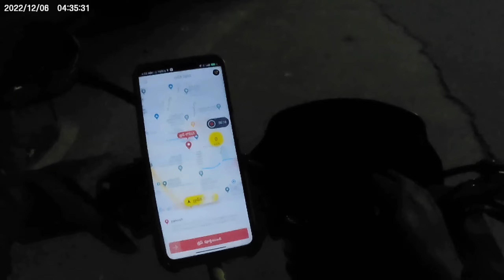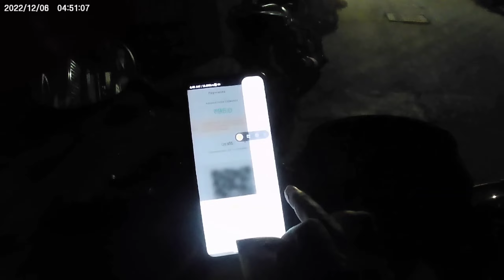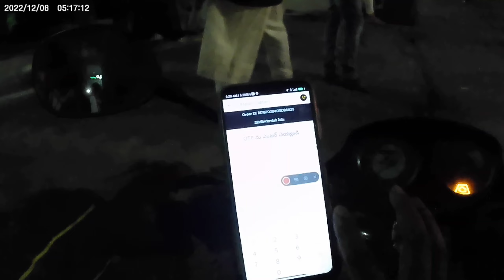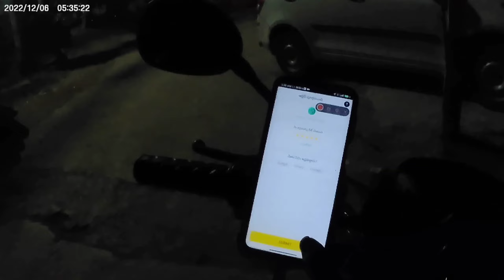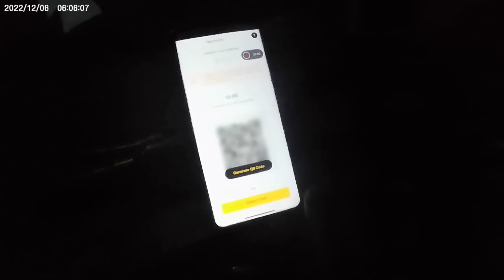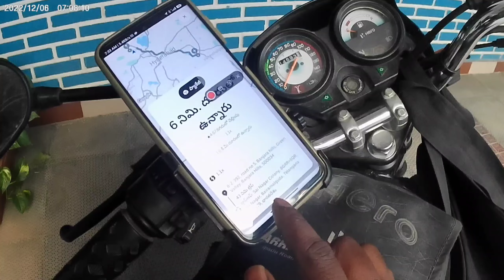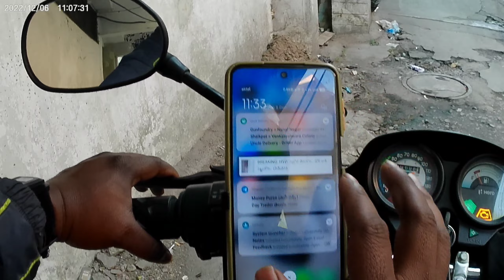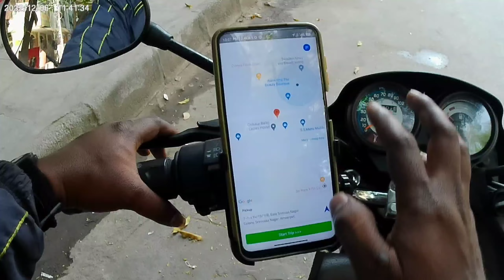Hyderabad bike taxi live earnings.Rapido.ola.uber.porter.borzo. ఏది best part time job.